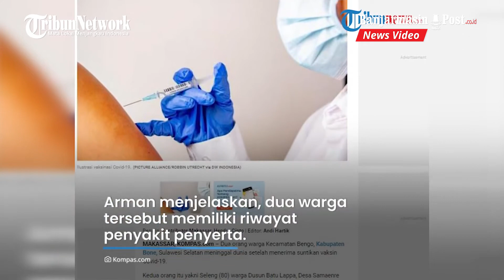Seorang Manula dan Seorang Anak di Bone Meninggal Setelah Divaksin Covid 19 Dosis 2